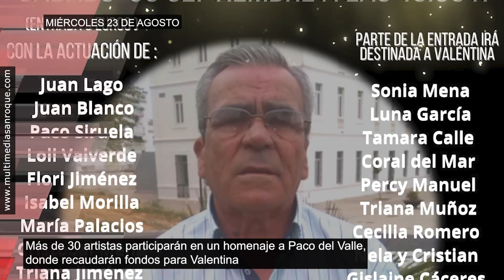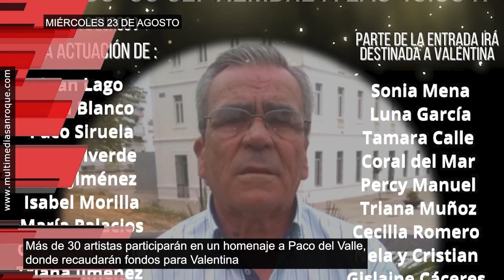AVANCE INFORMATIVO MIÉRCOLES 23 AGOSTO 2023